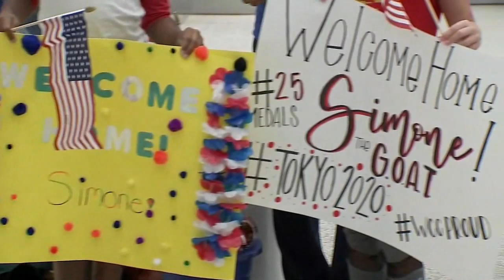Biles greeted with warm welcome in Houston after historic wins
Simone Biles broke the all-time record for most medals by any gymnast at the world championships by winning the balance beam competition Sunday.

She returned to Houston with the cheers of dozens ringing out in Bush International Airport Monday.

"I'm really excited to be home. It's been a long journey," said Biles.